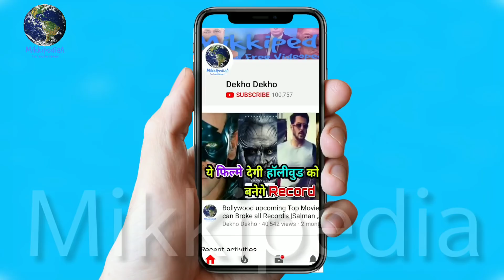Akshay Kumar Upcoming 4 Months, 4 Movies, 800 crores Box Office Collection,Blockbuster Action Series